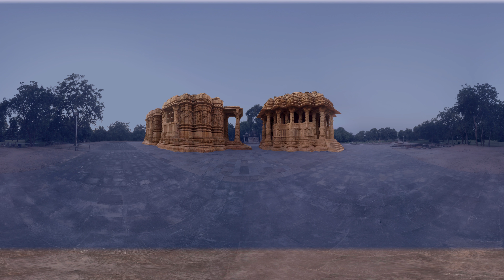Modhera Sun Temple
The Sun Temple, Modhera (Gujarat) was built in 1026 AD by King Bhimdev of the Solanki dynasty and is dedicated to Lord Surya, the Sun God of Hinduism. Solankis were considered to be Suryavanshis, or descendants of Sun god. The temple was so designed that the first rays of the sun fell on the image of Surya, the Sun God, at the time equinoxes. The Modhera sun temple is situated on the bank of the river Pushpavati, 25 km from Mehsana and 102 km from Ahmedabad.